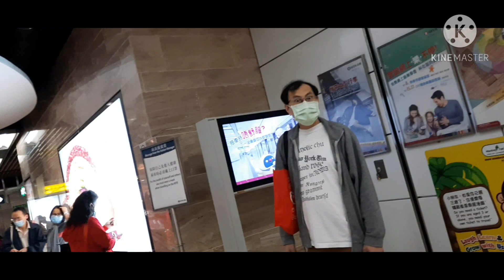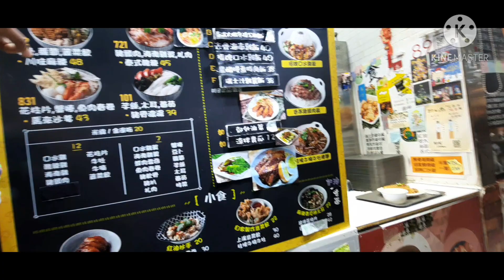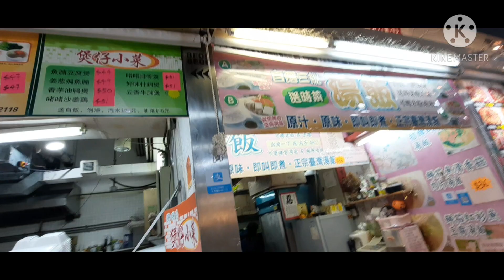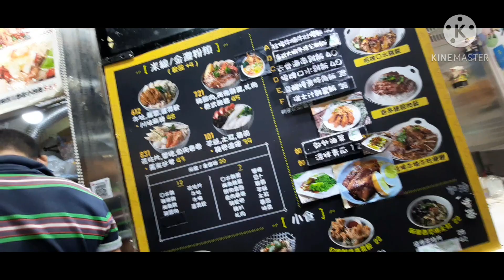STRESS FREE, MALLING MUNA TAYO KAPOBRE